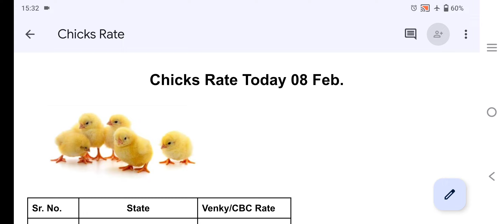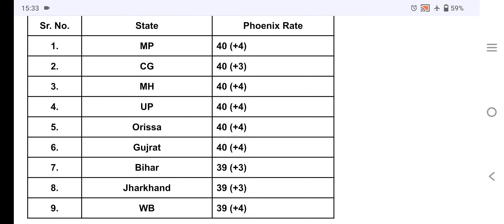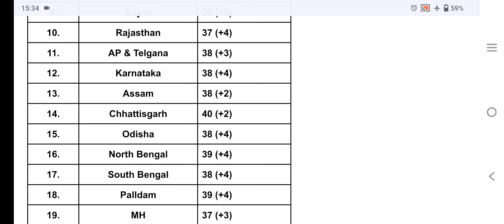08 Feb. Chicks Rate Today || चिक्स रेट में आज और तेज़ी || 40+ की और